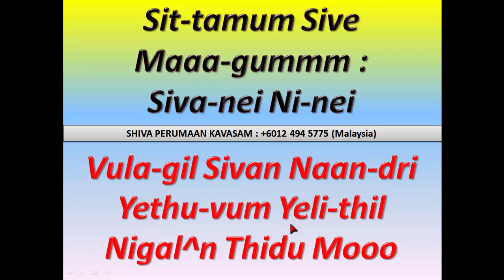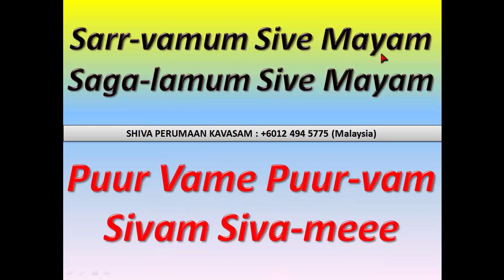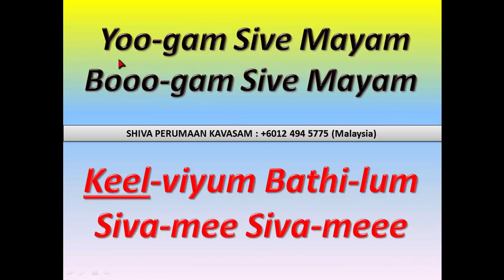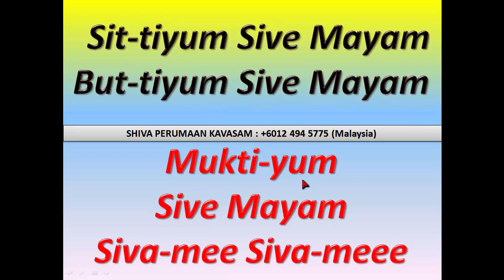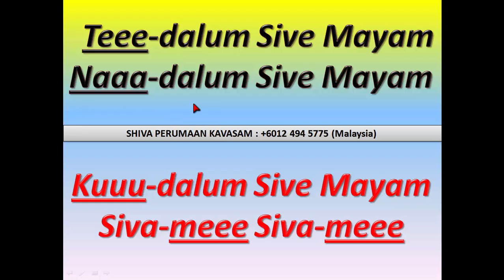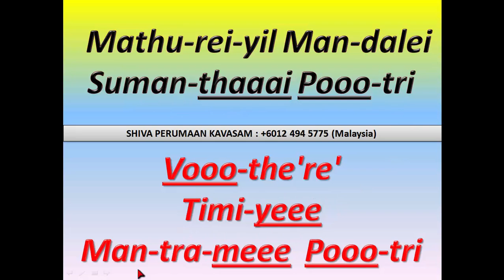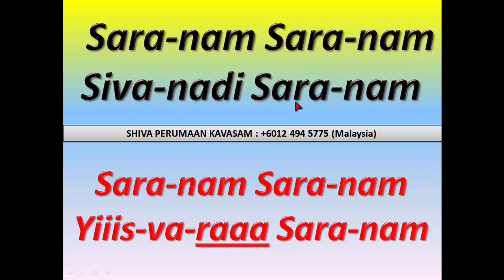Shiva Perumaan Kavasam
Shiva Perumaan Kavasam with Lyrics